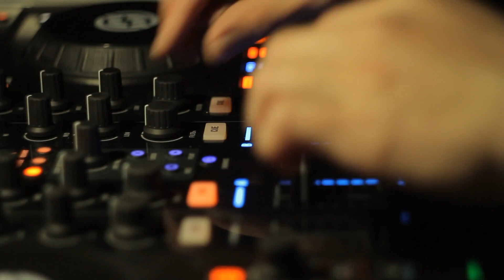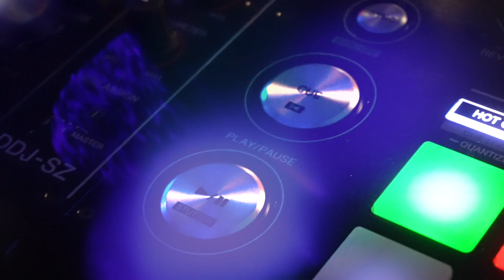Mistol Team - Halloween // ARGENTINA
5 NOMINACIONES A "MEJOR ÁLBUM DE MÚSICA ELECTRÓNICA" EN LOS PREMIOS GARDEL

5 NOMINATIONS TO "BEST ELECTRONIC MUSIC ALBUM" IN GARDEL AWARDS